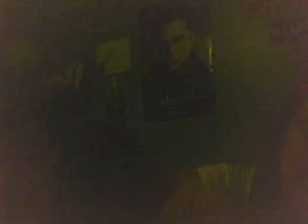Random Snuff!!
TWC's!!!(AKA-The White Chicks!) Have fun with random things and random words. Also Check out ShaneDawsonTV he is amazing!!! We know we ask a lot lol!